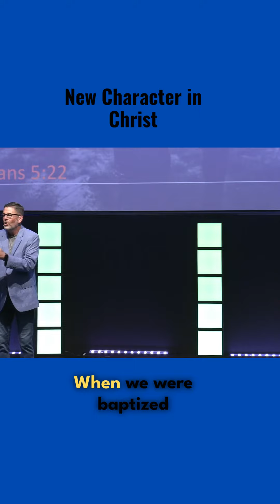New character in Christ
Baptism into Jesus changes our nature, fruit, and character, giving us the character of God inside of us.